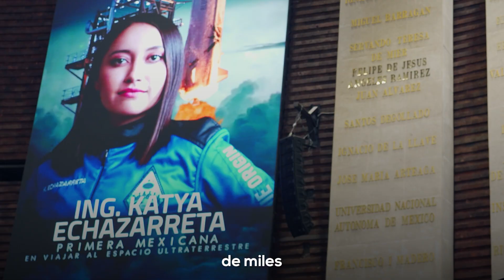Mensaje Katya Echazarreta en la Cámara de Diputados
Mi reconocimiento a tu proyecto y a todos tus logros, Katya Echazarreta, cuenta conmigo, tienes razón nuestro país es grande, es tiempo, CREE en México🇲🇽; sigue inspirando a miles de jóvenes a cumplir sus sueños, y mirando las estrellas, con los pies en la tierra. 🌠🚀